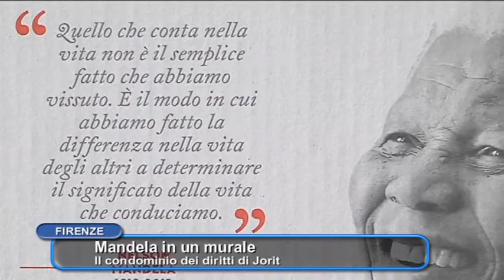IL MURALES CON MANDELA